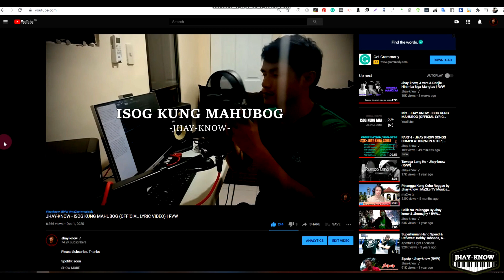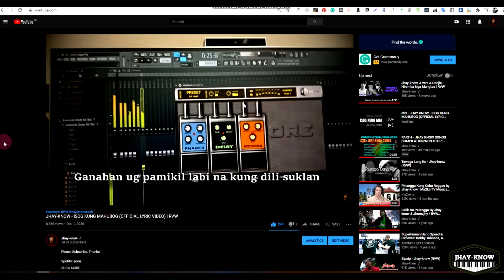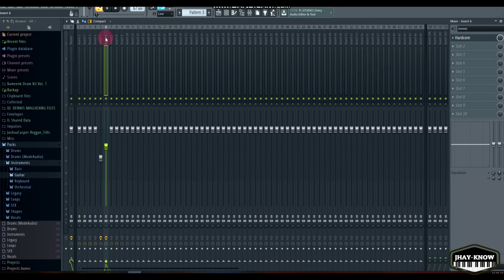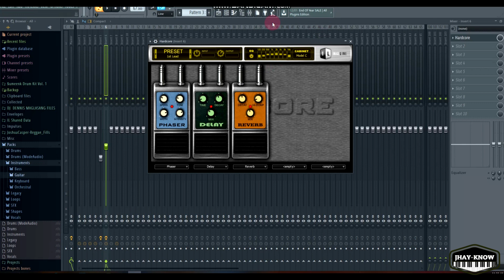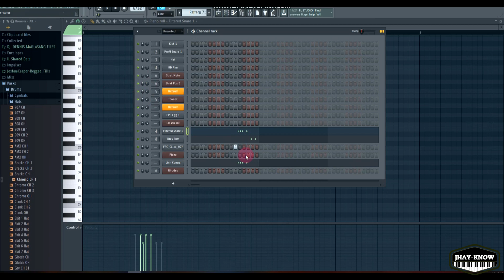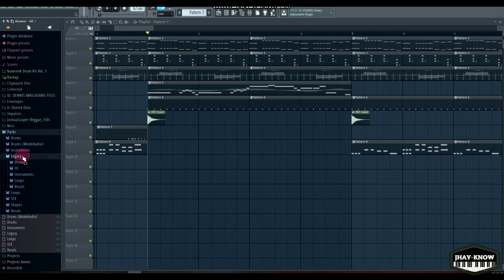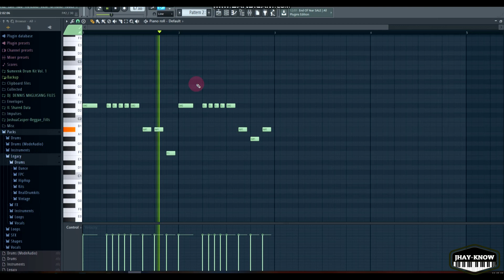Jhay-know's "Isog Kung Mahubog" Reggae Beat Breakdown | RVW | FL Studio